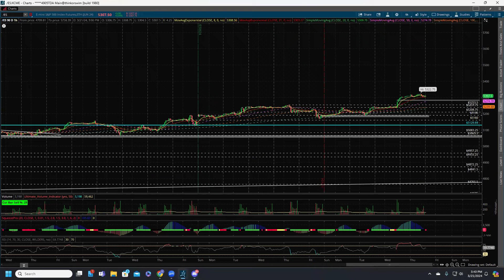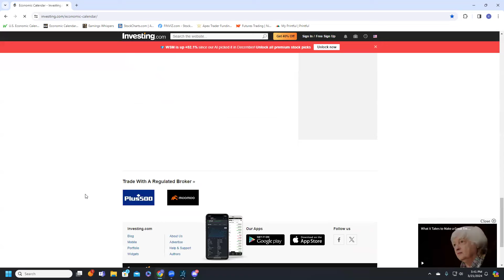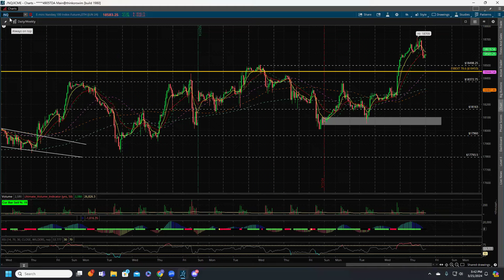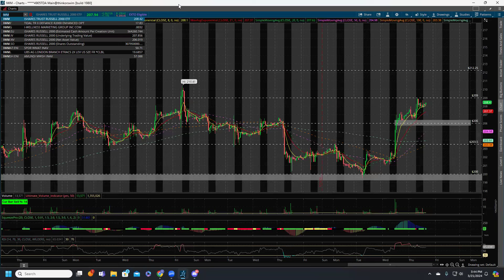Bull Trap? $SPY $QQQ $IWM